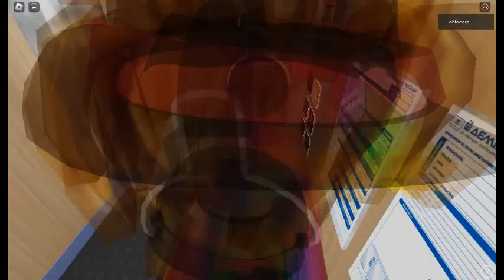i'am super angry for this dellios! 🤬🤬🤬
no playing in this game!
is a kirk ukcr

load
6 persons
1200 kg?